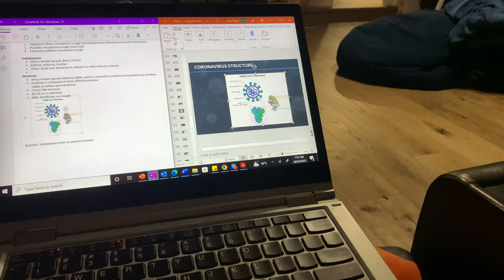One Day at HENLEY HIGH SCHOOL 🇦🇺 Schüleraustausch Australien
Die Austauschschülerin Luisa verbringt ihr Auslandsjahr in Australien 🇦🇺 und nimmt dich heute mit in ihrem Schulalltag an der Henley High School in Adelaide. 🏫

Für mehr Informationen zu Schule schaue dir gerne das ausführliche Schulprofil auf unserer Website an. Hier findest du weitere Details

Kulturwerke Deutschland / Austausch / Auslandsjahr / Schüleraustausch / Auslandsaufenthalt / Austauschschüler / High School Student / Exchange Student / Exchange Year / High School in Australien